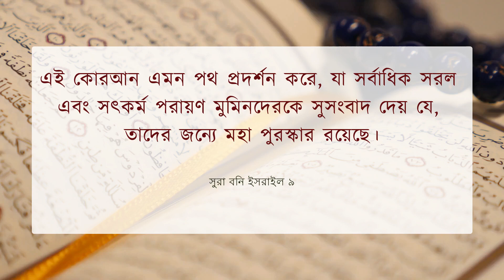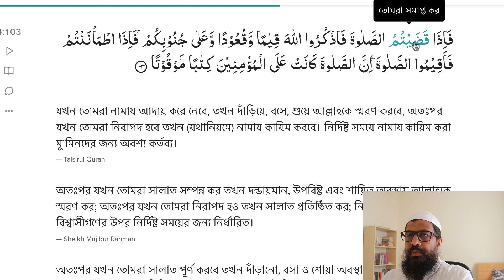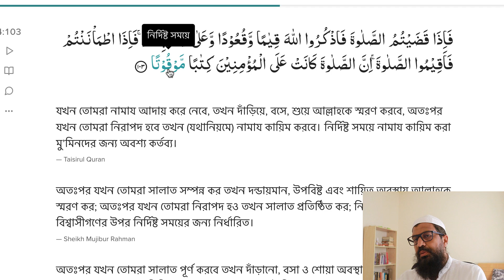S5E44 | 4:103 | যখন তোমরা সালাত সম্পন্ন কর তখন দন্ডায়মান উপবিষ্ট এবং শায়িত অবস্থায় আল্লাহকে স্মরণ কর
অতঃপর যখন তোমরা সালাত সম্পন্ন কর তখন দন্ডায়মান, উপবিষ্ট এবং শায়িত অবস্থায় আল্লাহকে স্মরণ কর; অতঃপর যখন তোমরা নিরাপদ হও তখন সালাত প্রতিষ্ঠিত কর; নিশ্চয়ই সালাত বিশ্বাসীগণের উপর নির্দিষ্ট সময়ের জন্য নির্ধারিত।